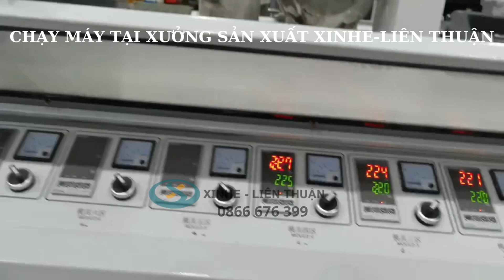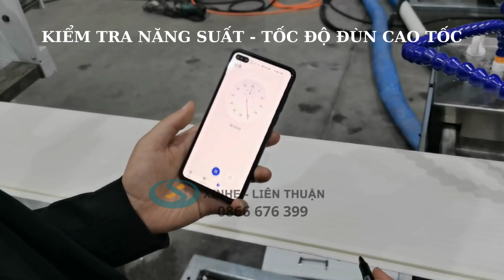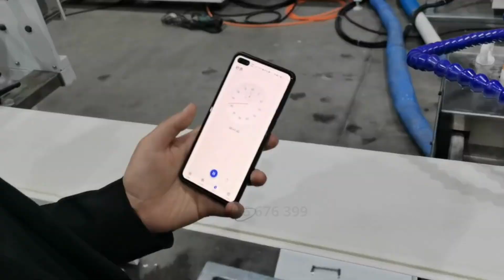Máy Làm Tấm Ốp Nano 400mm 3m/phút - Năng suất ±300kg/h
Dây chuyền gồm các thiết bị:
。Máy đùn cao tốc
。Khuôn đùn cao tốc
。Làm mát định hình
。Máy kéo
。Máy dá màng hoa văn
。Máy cắt
。Robot gắp tấm tự động
。Thiết bị phụ trợ khác

Chuyên chế tạo sản xuất và Cung cấp trực tiếp máy móc ngành nhựa
✓ Tư vấn máy móc, công nghệ phù hợp
✓ Máy mới 100%
✓ Bàn giao công nghệ, đào tạo vận hành
✓ Bảo hành và Đồng hành trọn đời
✓ Linh kiện, vật tư sẵn kho Việt Nam

Chuyên cung cấp máy móc, thiết bị ngành nhựa các loại